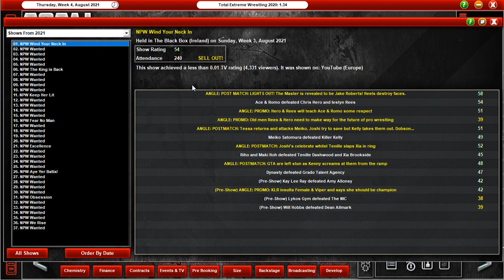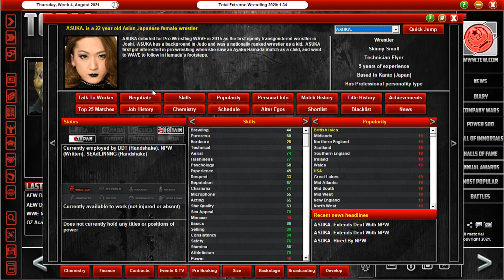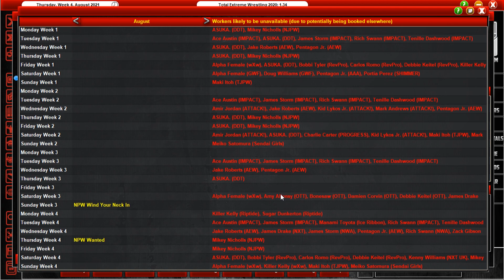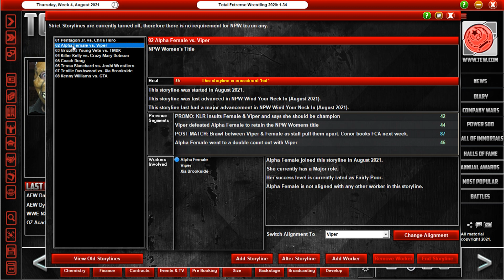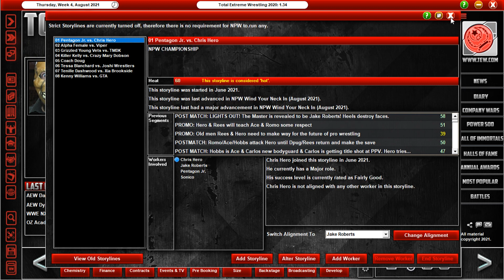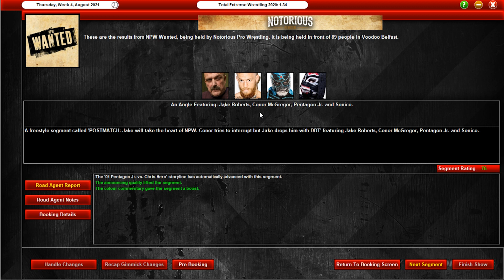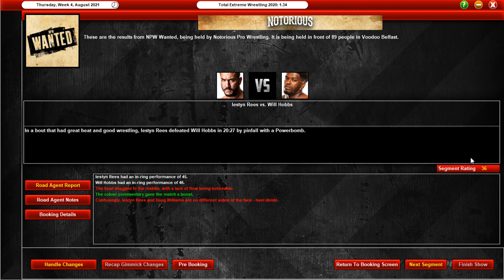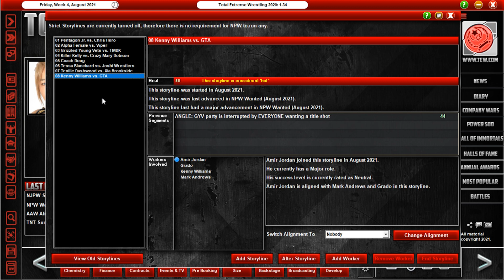NOTORIOUS PRO WRESTLING | EPISODE 31 | NXT UK wins...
Tired of compromising the standard of his PPV due to NXT UK double booking his wrestlers, Hans has to make an important decision.